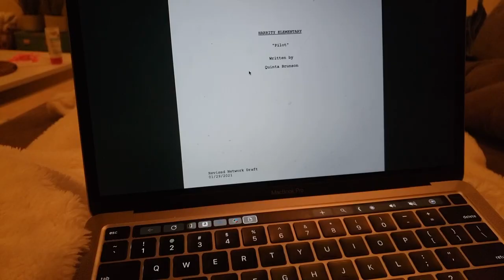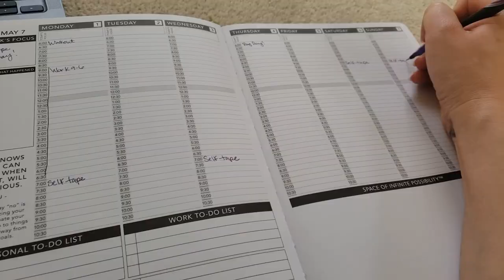Self-Tape May Was a Disaster! (in a good way)